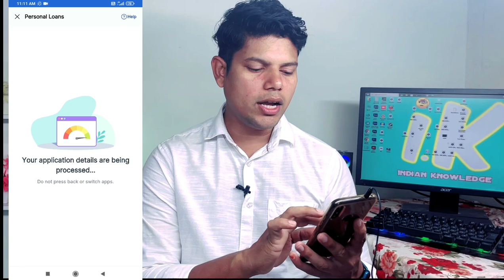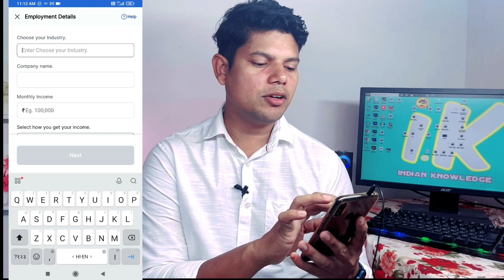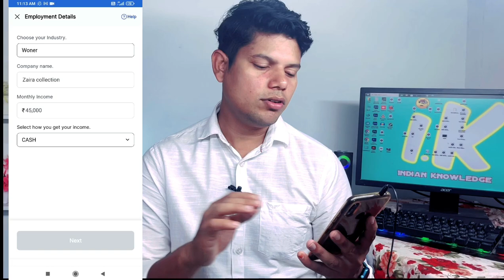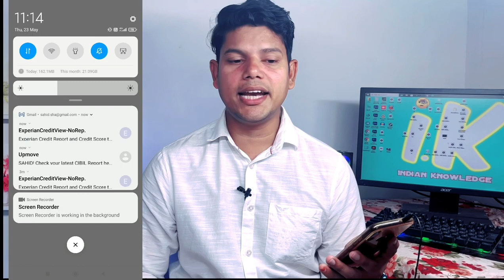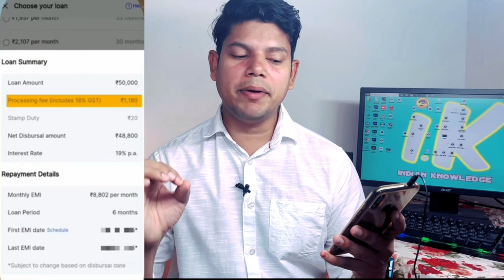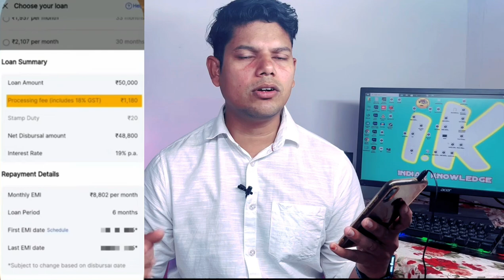Flipkart Personal Loan 2024 | Flipkart Loan Kaise Le | how to apply flipkart personal loan